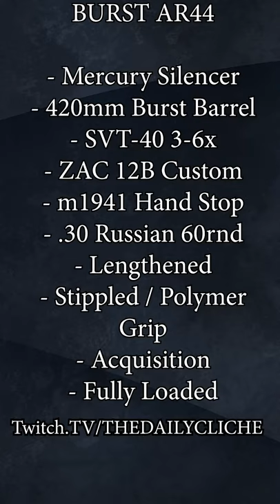The BURST FIRE AS44 is the new AUG meta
The AS44 isn't known for being a distance rifle but with the burst barrel it becomes a whole new monster.

🛒Gear
Astro A50 Headset
Astro A50 Modkit
Logitech G903 Mouse
Logitech G910 Keyboard
AOC G2590FX Monitor